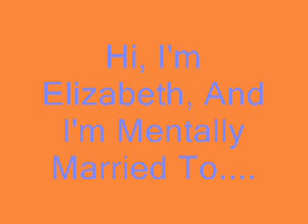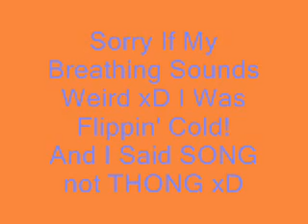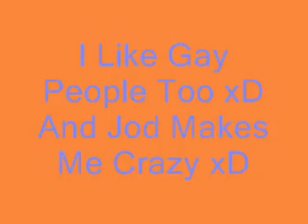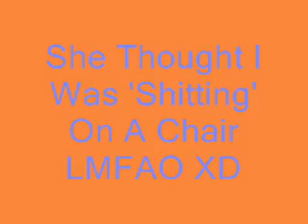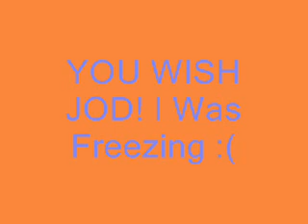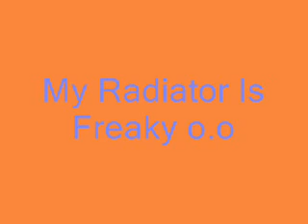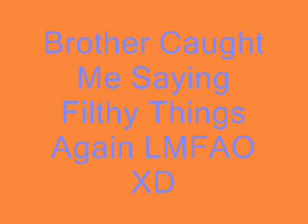Voice Clip Video Part 14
I made this around January time and only now put it up xD a few more on the way!
~Special Thanks to Jodie for choosing the colours :D~